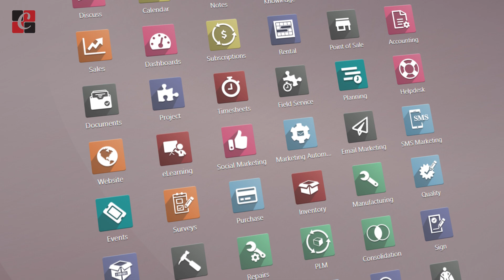Odoo 16 vs Odoo 17 - Odoo NEWS Episode - 1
This video is all about the brand new version of odoo which is V17. Here we potrait before you a comparison of V17 with V16. To be continued.